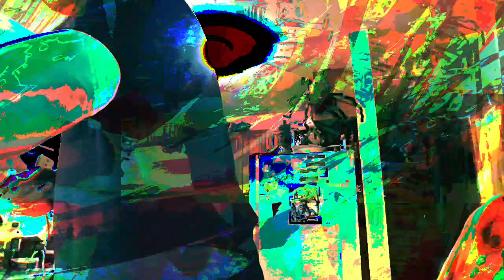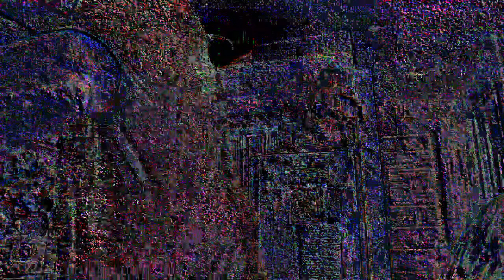[EPILEPSY WARNING] Movie 23 05 23 18h10m53s *Photosensitivity Warning*